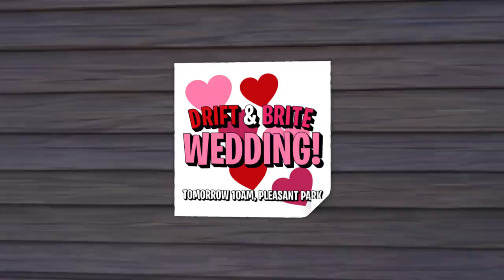DRIFT AND BRITE GET MARRIED?! (A Fortnite Short Film)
Creator code - ljstudios 💙

Also tell us which film you want us to make next in the comments below!

Here at LJ Studios we create Fortnite short films and movies that everyone can enjoy, regardless of what language you speak! We are determined to continue pushing the limits of the Fortnite replay system to bring you the highest quality Fortnite films on YouTube. We love building detailed stories around fan favourite skins and always have a twist or two in store for you.

When you use our Creator Code in the Epic Games Store, we receive money from a percentage of those purchases.